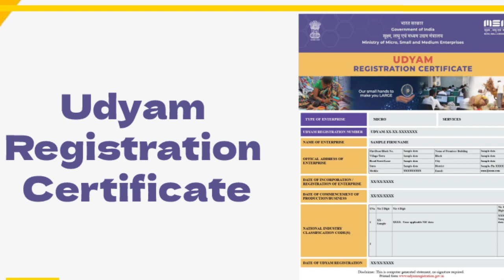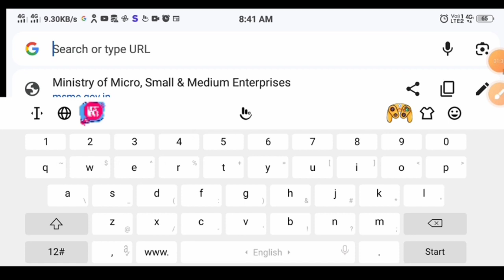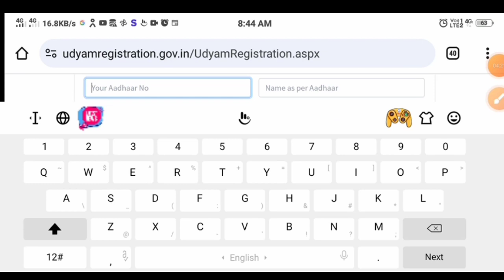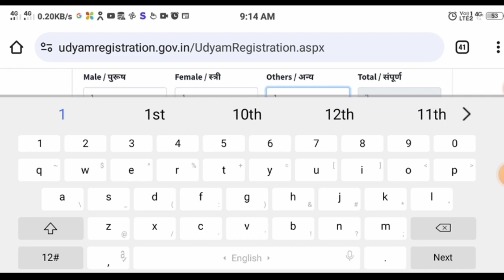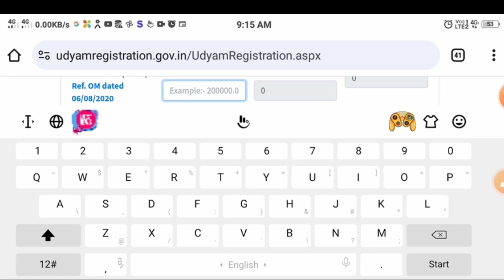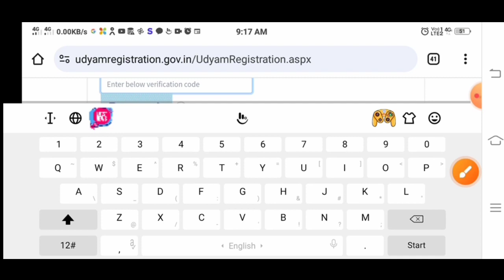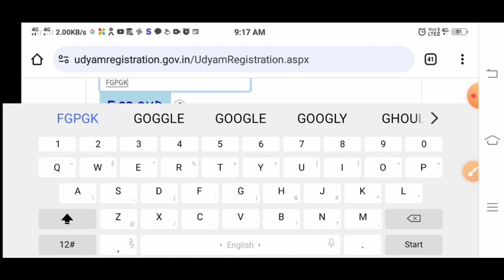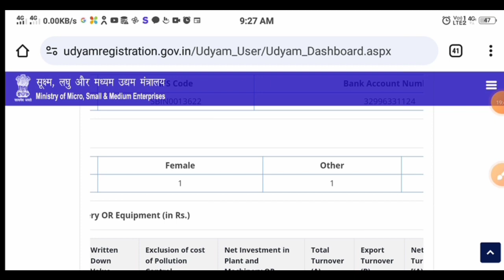Udyam Registration 2024 / Udyam Adhaar Registration / MSME Registration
udyam registration

Hii frends DNA ଓଡ଼ିଶା   ଚ୍ୟାନାଲ ତରଫରୁ ଆପଣ ମାନଙ୍କୁ ସ୍ୱାଗତ ଜଣାଉଛିଏହି ଚ୍ୟାନାଲ ରେ ନୂଆଁ ନୂଆଁonline , Digital, IQ,A2Z online
 online earning.    onlineTips ,Online Gyan,
A to Z online process
 .ଅନଲାଇନ୍ ରୋଜଗାର.
 ସରକାରୀ ଯୋଜନା. ଭିଡିଓ Upload କରିଥାଉ ଭିଡ଼ିଓ ଭଲଲାଗୁଥିଲେ , ଭିଡ଼ିଓ କୁ Like  ,କରନ୍ତୁ ଏବଂ ସାଙ୍ଗ ମାନଙ୍କୁ  Share କରନ୍ତୁଏହି ଭଳି ଭିଡ଼ିଓ ସବୁବେଳେ ଦେଖୁବା ପାଇଁ ଚ୍ୟାନେଲ କୁ Subscrib କରି Bell Icon କୁ Press କରନ୍ତୁ Bye bye take care

udyam registration
udyam registration certificate
udyam registration kaise kare
msme registration
msme registration online
udyam registration benefits
udyam registration 2024
udyog aadhar
udyam certificate download
udyam aadhar registration